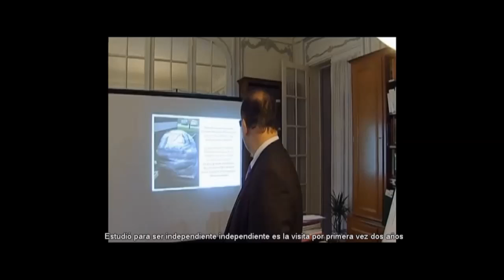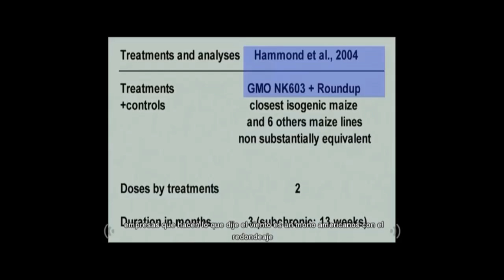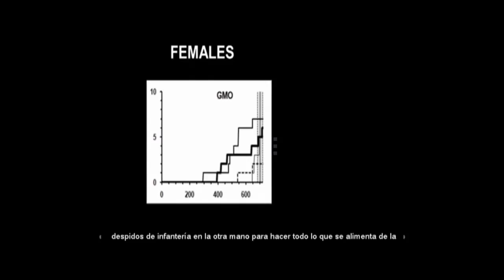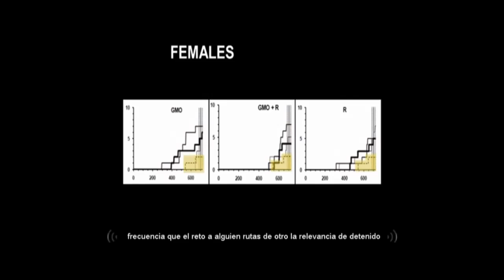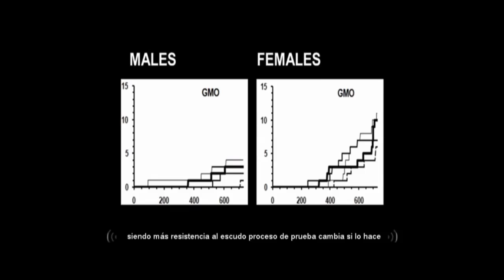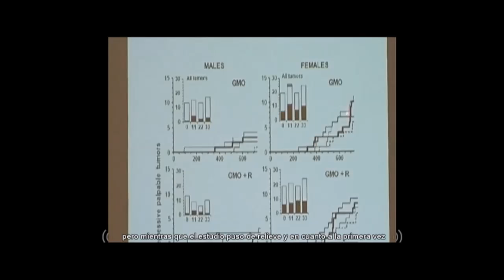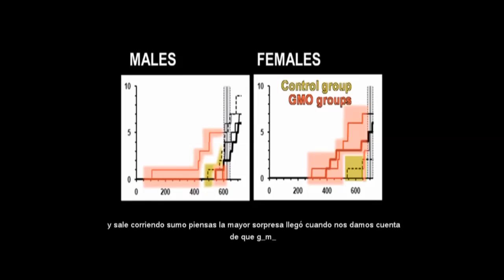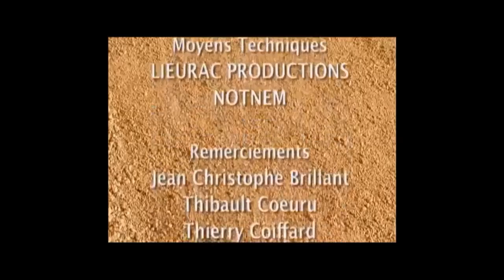GMO, Global Alert Spanish Version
Investigadores franceses estudiaron en secreto, durante dos años, a 200 ratas alimentadas con maíz transgénico. Tumores, trastornos graves ... Y una bomba para la industria de los OGMs.